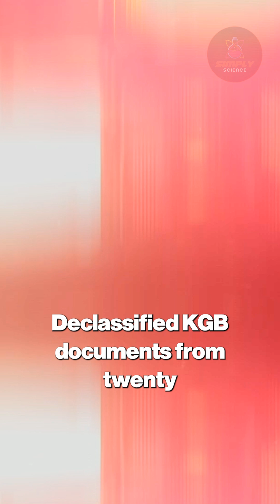Mars 1 A 1960s Spacecraft with 21st Century Technology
Mars 1, launched in 1962, was decades ahead with ion propulsion, autonomous navigation, and advanced instruments. It sent groundbreaking data reshaping our understanding of space for 106 days. Newly declassified files reveal it transmitted longer than believed, capturing mysterious gravitational anomalies near Mars.